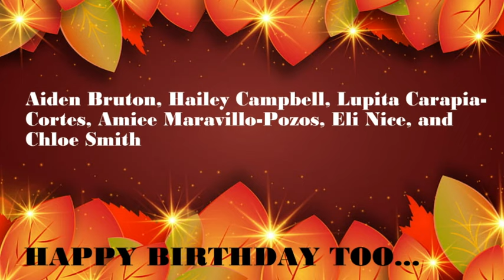HDTV News 11/3/23